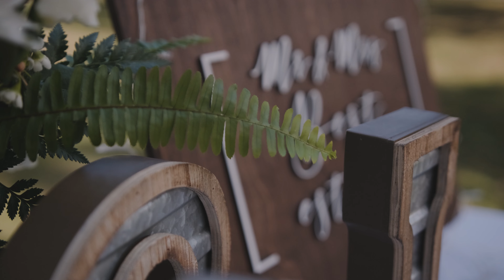Lindee and Andrew Wedding Film | Windermere, FL